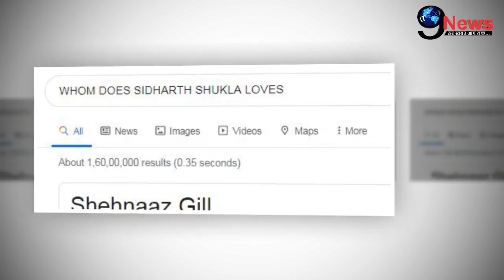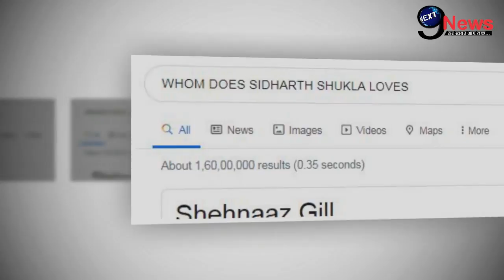BIGG BOSS 13:Sidharth Shukla संग Shehnaz Gill को लेकर बड़ी खबर आई सामने,Google on sidnaaz